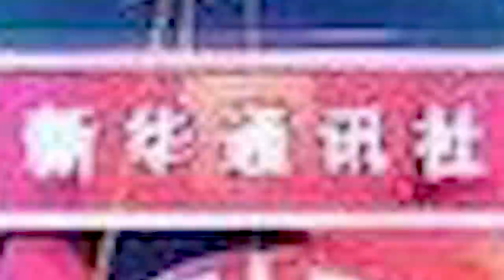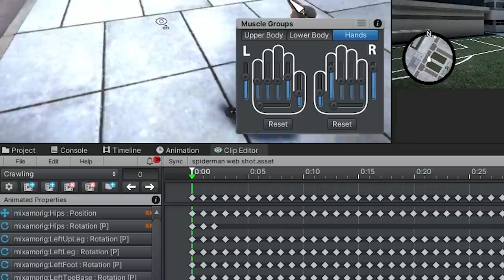GUA BIKIN GAME SPIDERMAN x GTA #5 (No Spoiler)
Game Spiderman yang gua bikin ini adalah fitur dari game GTA El Vandreas yang lagi gua develop, sekarang udah sampai part 5, semoga part 6 bisa rilis tanpa halangan

PC Specs:
16GB RAM DDR4

Equipment:
Headset CORSAIR HS70 PRO WIRELESS
Speaker Polytron PMA-9505
Microphone ATX2500R

Track: Spiderman Epic Theme - Peter Parker / Tobey Maguire / Andrew Garfield (No Copyrights) [NCFS UPDATE]

Genre Music: Cinematic - Spider-Man - Marvel - Film